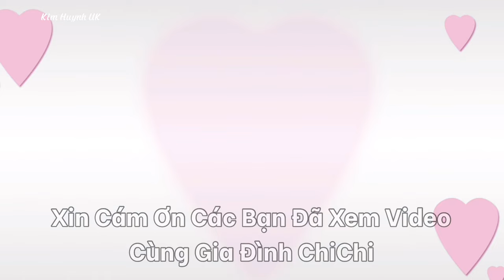Cùng Nhau Dọn Nhà Ngày Thu Mưa Gió, Làm Đùi Gà Nướng